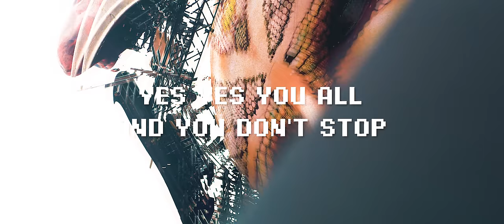The Prophet & Frequencerz - Haters Gonna Hate | Official Hardstyle Music Video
🎧 New Hardstyle Music by The Prophet & Frequencerz.
Check out Haters Gonna Hate now and download or stream it

In the lead-up to his grand exit, The Prophet has released some final tunes to keep fans warm well after his departure from the hardstyle scene. His recent releases ‘Born To Be Free’, ‘The Get Back’, ‘Never Alone’ and ‘Never Fake’ have injected the scene with one last boost of refreshment from this all-time legend.

One of The Prophet’s final releases comes as a collaboration with Frequencerz. ‘Haters Gonna Hate’ brings you brutal drops combined with a chilling melody and atmosphere. This destructive collaboration is a festival cut that’s ready to be embedded into the minds of festival-goers this summer and beyond!

In 2002, a game-changing movement emerged in the world of Hardstyle, spearheaded by none other than DJ The Prophet, aka Dov J. Elkabas. The visionary artist paved the way for a new era of music, giving birth to Scantraxx - the revolutionary label that has since become a beacon of creativity and innovation.

But Scantraxx is more than just a record label. It's a thriving platform that celebrates the very best in harder styles music, providing a springboard for budding talents to make their mark in the industry.